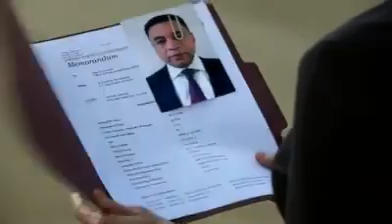THE BLACKLIST SEASON 7 JAMES SPADER